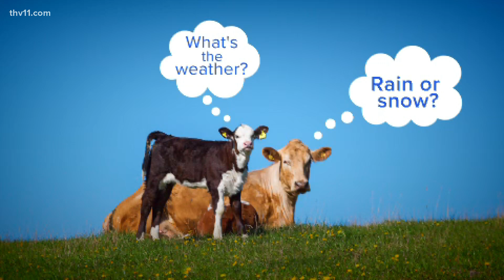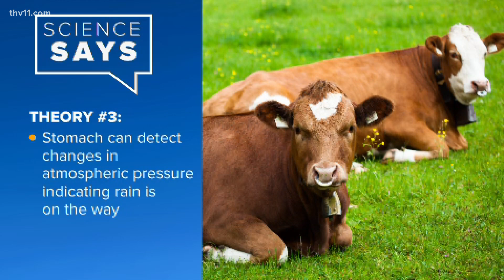Can cows predict the weather? | Science Says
THV11 Meteorologist Corallys Ortiz finds out what the science says when it comes to animals predicting the weather - specifically cows.